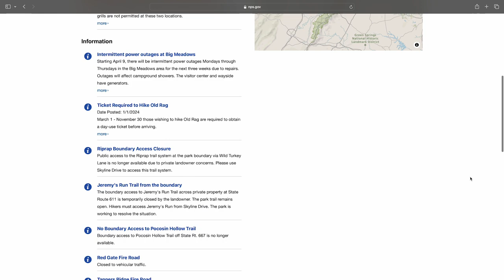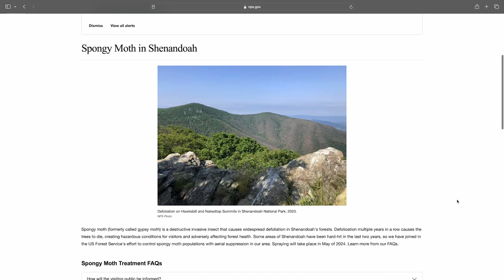Shenandoah Today - May 9, 2024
Everything comes back to life in Shenandoah during the spring!

Join us for Park updates, events, and news about the Spongy Moth Suppression Program happening mid-May